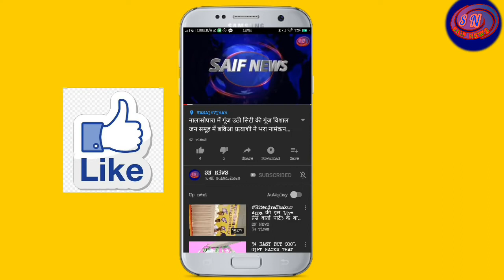में सक्रिय है बुरखा_गैंग चोरनिया सोने चांदी की दुकानों को बनाती है निशाना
सावधान नालासोपारा मोरेगांव में सक्रिय है बुरखा गैंग सोने चांदी की दुकानों को बनाती है निशाना।

सावधान खबरदार अगर आप सोने चांदी
के व्यापारी है।

अगर आप की सोने चांदी की दुकान है तो इन बुरखे वाली चोरनियो से सावधान।

रुमाल गैंग कहि लगा नही दे हजारो का चूना।

सोने के गहनों पे साफ न करदे हाथ।

वीडियो में दिखाई दे रही बुरखाधारी महिलाए चोरी को देती है अंजाम।